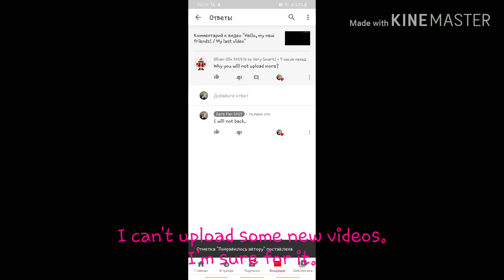I will not back.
2019, July 16th